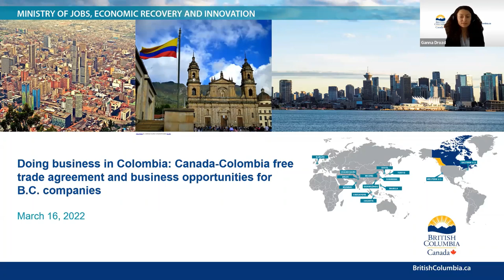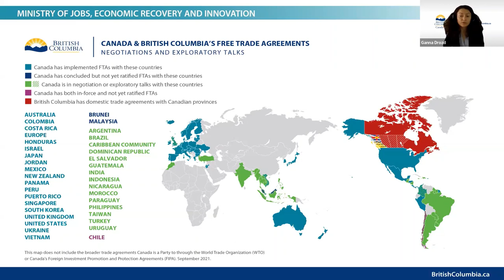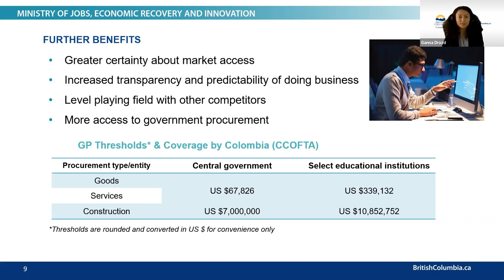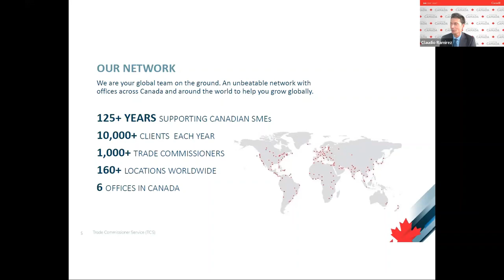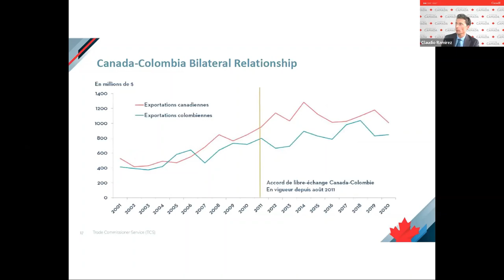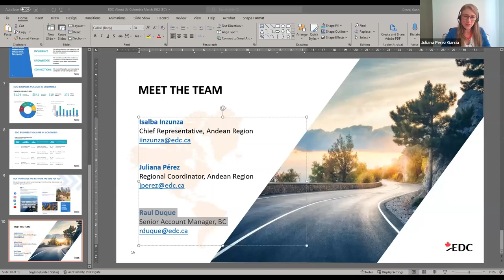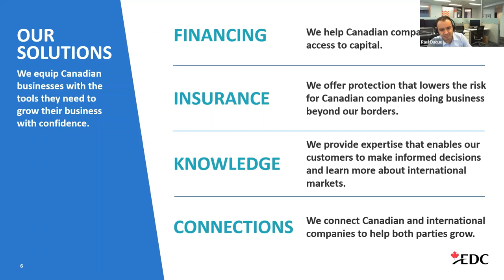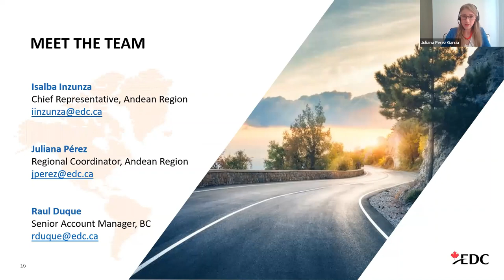Doing business in Colombia: Canada-Colombia free trade agreement and opportunities for BC companies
Learn about the Canada-Colombia Free Trade Agreement and how it makes your B.C. business more competitive in the Colombian market. In this video, you will discover the economic context and export opportunities for doing business in Colombia as well as the services offered by the Canadian Trade Commissioner Service in Bogota and find out about financing solutions provided by Export Development Canada in Colombia.